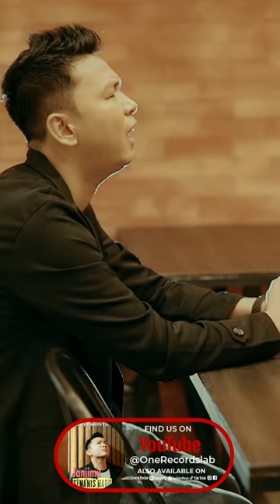Bagaikan kapal ditengah lautan...